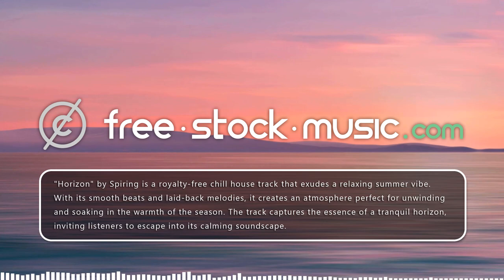Horizon by Spiring [ Electronica / Chill House ] | free-stock-music.com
You are free to use “Horizon” music track (even for commercial purposes), but you must include the following in your video description (copy & paste):